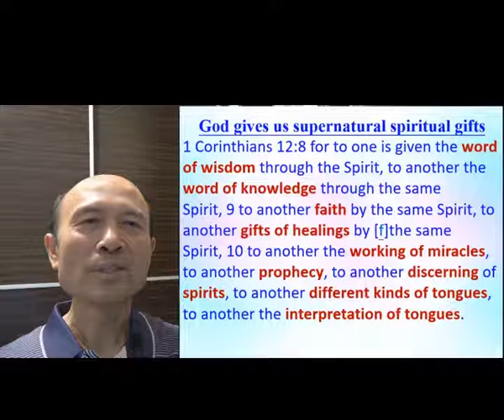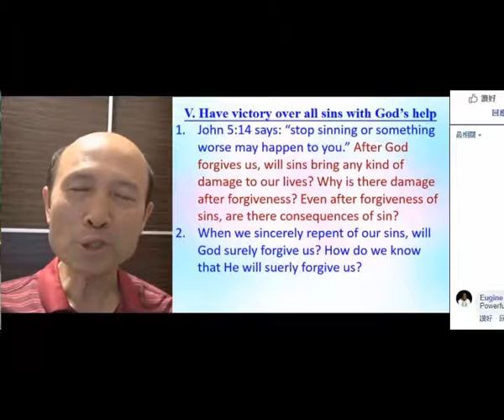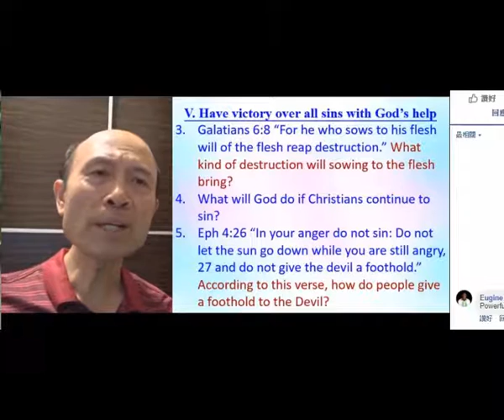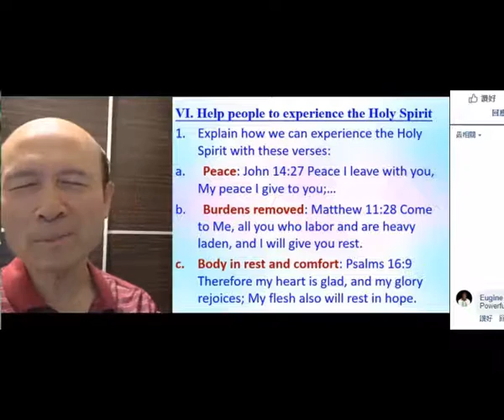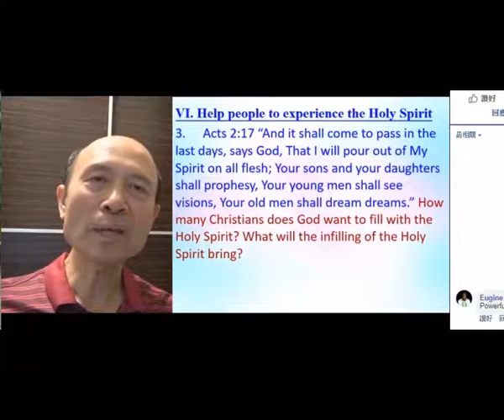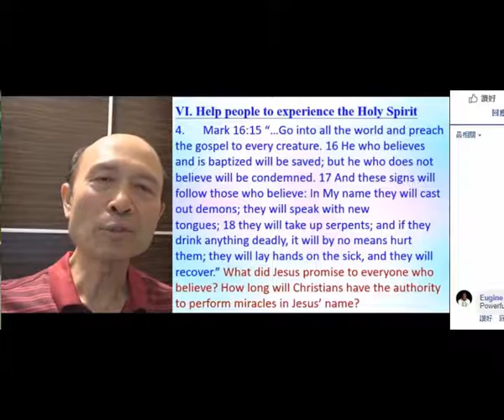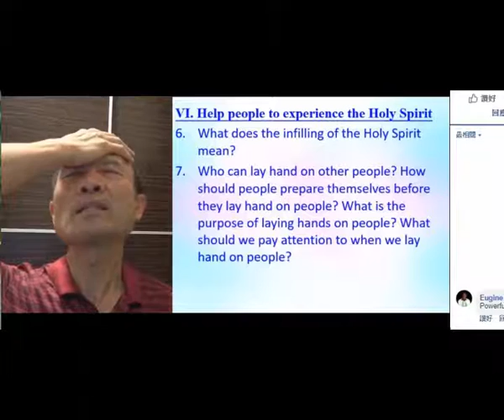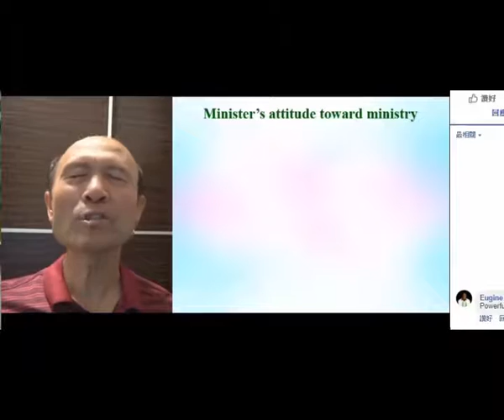Help people to experience the Holy Spirit (Part B) - in English - Pastor Yip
Help people to experience the Holy Spirit (Part B)

報名WhatsApp及電話：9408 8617;

密碼Password：HongKong12